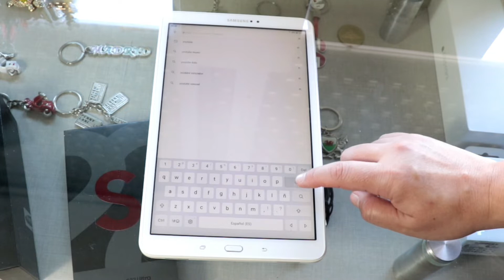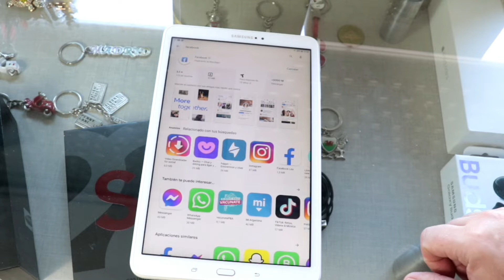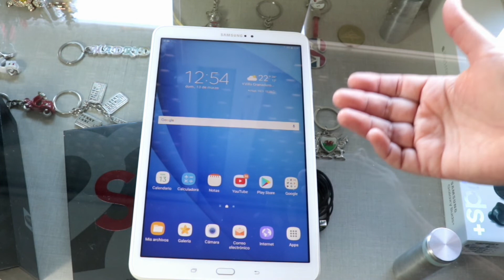Descargar Facebook en tu Tablet Samsung Galaxy Tab A6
COMO RESTAURAR, FORMATEAR O BORRAR IPHONE 13 MINI, IPHONE 13, IPHONE 13 PRO Y IPHONE 13 PRO MAX

Como crear Apple ID y Configurar IPhone 13, 13 mini, 13 pro y 13 pro max 📲

Apple Iphone 13 mini, 13, 13 Pro y 13 Pro Max - Dorado, Plata, Negro, Azul, Rosa, Blanco y Rojo

Como poner tarjeta Sim en IPhone 13 mini, iPhone 13, iPhone 13 pro y IPhone 13 Pro Max